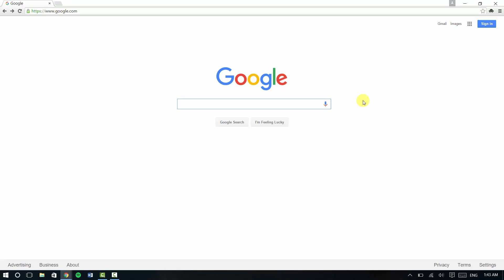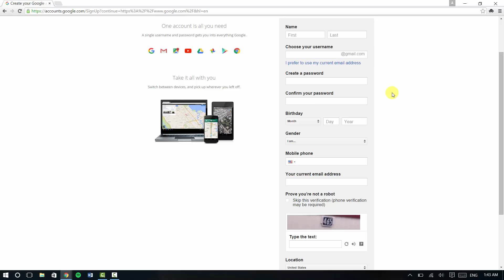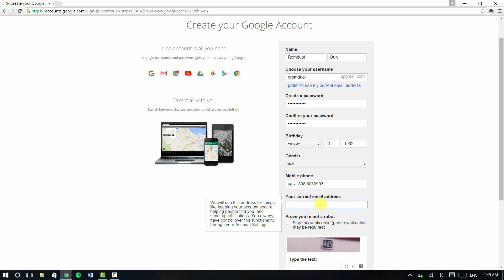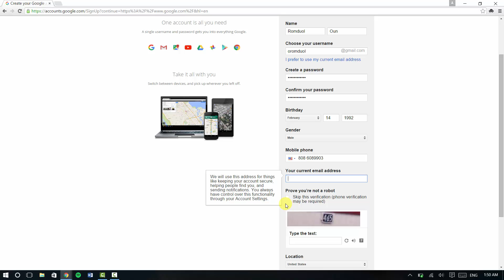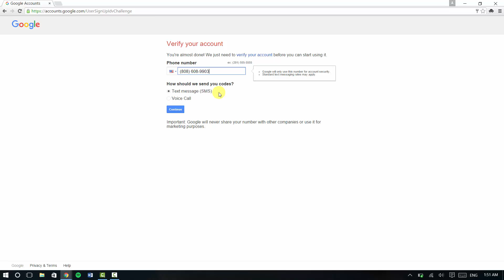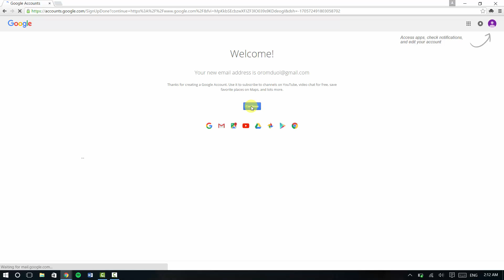(Google Drive 1/10) របៀបបង្កើត Google account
How to set up a Google account